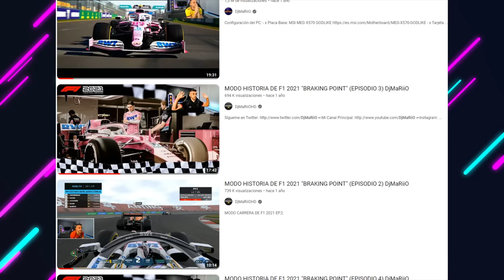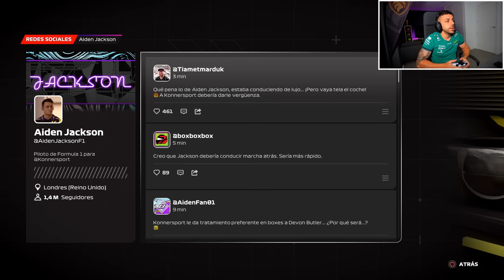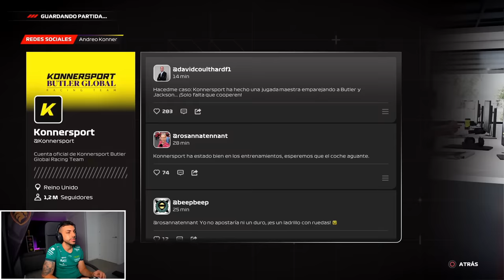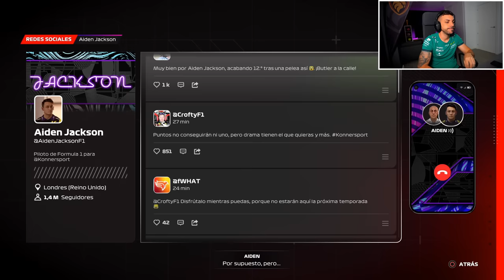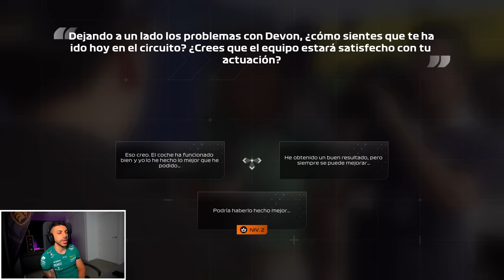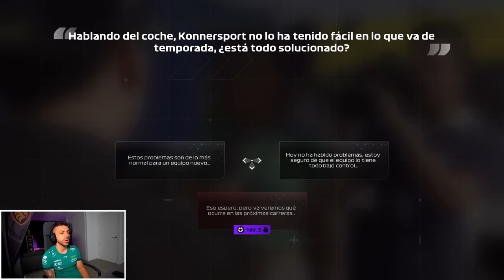NUEVO MODO HISTORIA DE F1 23 (EPISODIO 1) BRAKING POINT 2 - DjMaRiiO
VUELVE EL CAMINO EN EL FORMULA 1 23 MODO HISTORIA DJMARIO CAPITULO 1 breaking point